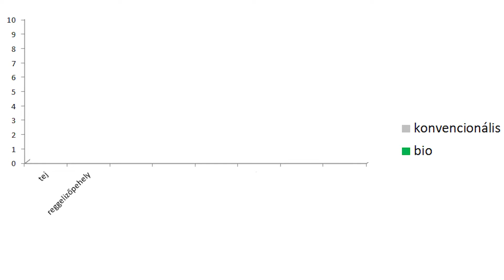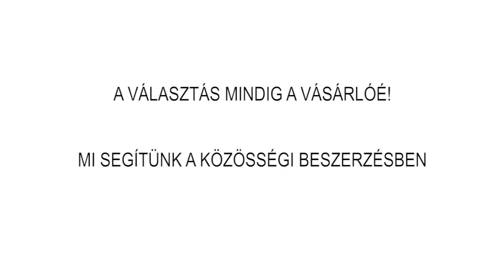Termékteszt a Miskolci Zöld Kosár Közösségben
A nagyüzemi vs ZK biotermékek vakkóstolásos érzékszervi vizsgálata és ár-érték arány vizsgálata 5 élelmiszertípusnál (pékáruk, tejtermékek, húsáruk, konzervek, gyümölcslevek) kétkedő fogyasztók meghívásával, akik nem bioélelmiszer fogyasztók. .